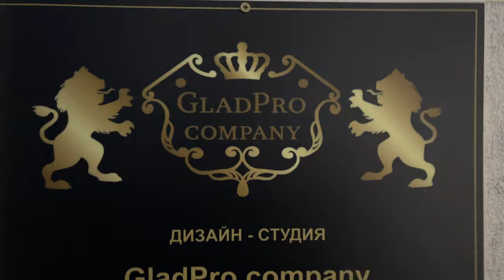Влог №2 Сегодня у нас был развес 2 -го этажа дома + съемка объекта. Монтажник конкретно накосячил!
Всем привет! сегодня у нас был развес красивого объекта в Подмосковье. Все шло хорошо, пока монтажник не просверлил дырку там где не нужно. Мы попали на деньги! Пока сумма не известна. Вообщем смотрите ролик до конца

0:18 - Приехали на объект
1:42 - Монтажник который накосячил
2:05 - Отпаривание
4:20 - Как все было
13:56 - Проход в нарнию
14:54 - Цех
15:50 - Едем домой (красивый закат и Радуга)